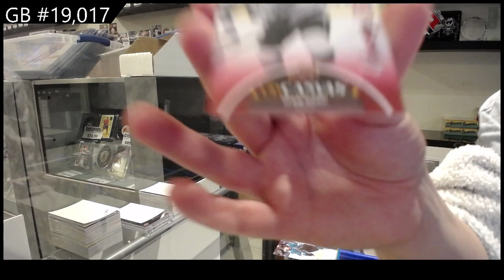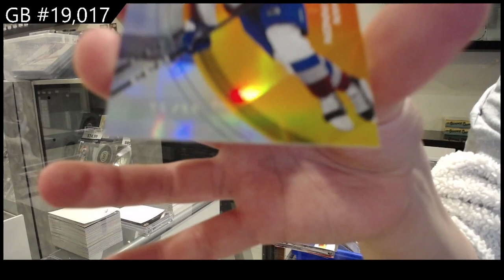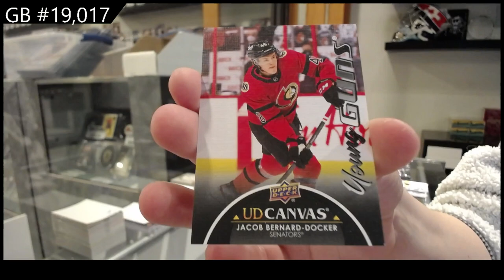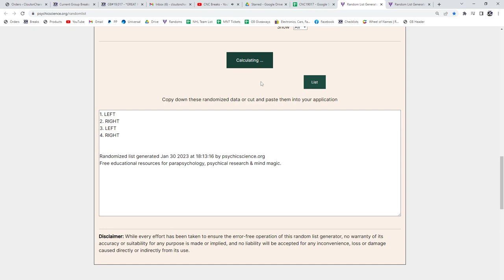21-22 UD Series 1, 21-22 UD Series 2 & 21-22 UD Extended Hockey Box Break - C&C GB #19,017